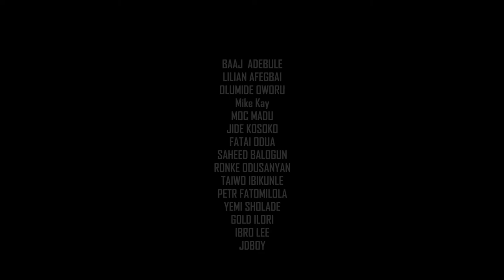The Reckoner Official Trailer HD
Official trailer of 'The Reckoner'
Coming soon!
Directed by Paul Utomi, Produced by Ajoke Olukayode, Written by Michael Olukayode.
Featuring: Baaj Adebule, Olumide Oworu, Lillian Afegbai, Jide Kosoko, Taiwo Ibikunle, Saheed Balogun, Baba Tee, Fatai Odua, Peter Fatomilola, Yemi Solade, Greg Ojefua, Moc Madu, Mike Kay, Ronke Odukoya and others